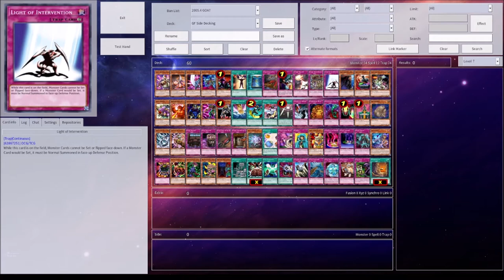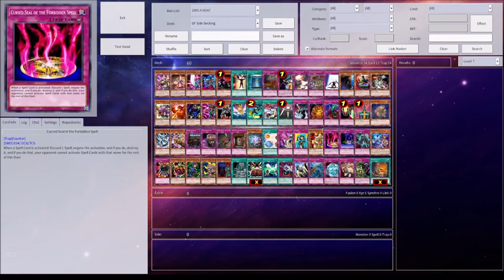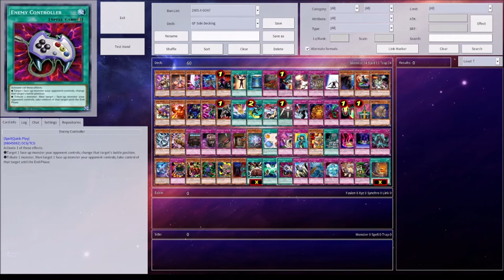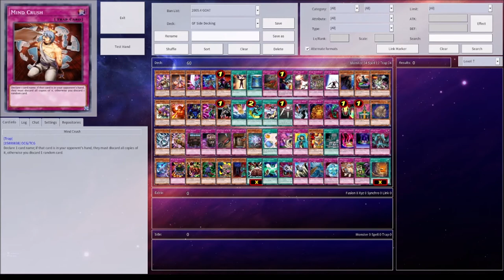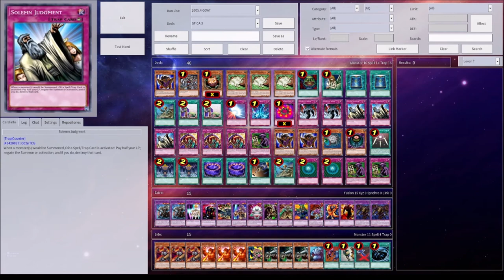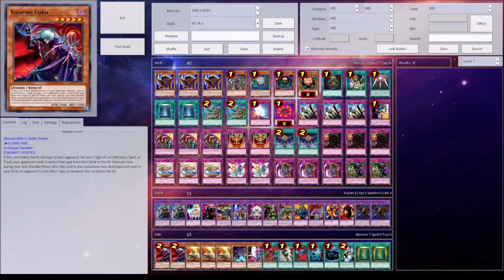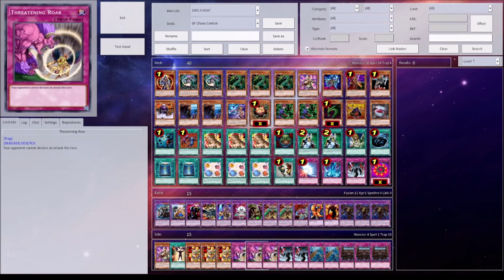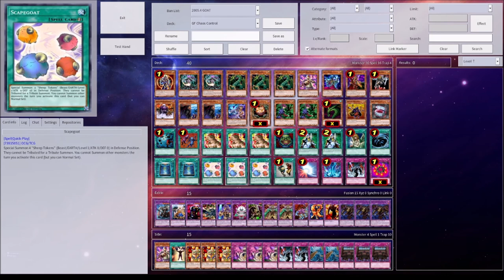How to side in GOAT Format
Ive gotten a lot of requests for a video about side decking in GOAT. Im nowhere near a top tier player, but here are some of my thoughts about siding in this format.

Netsky - Rio

Andromedik, Itro & Polygon - Fly